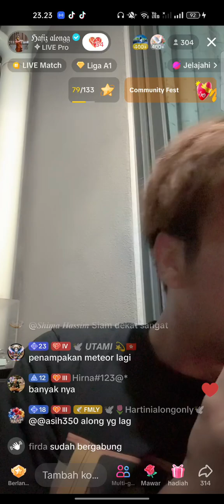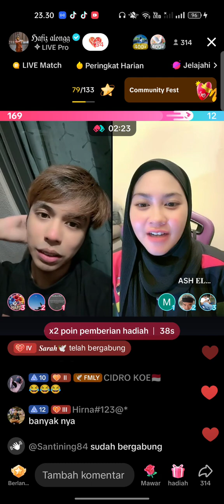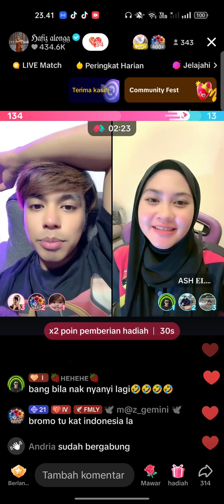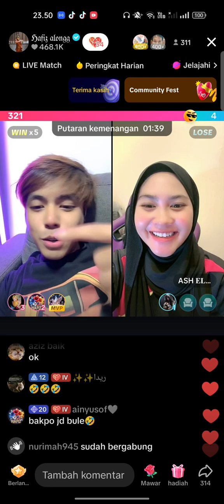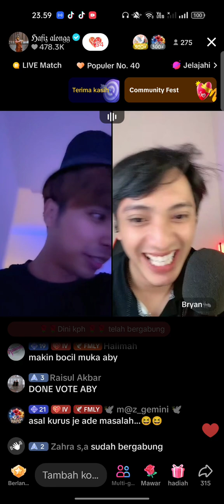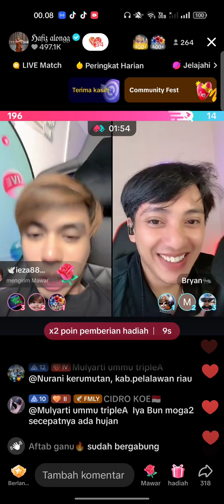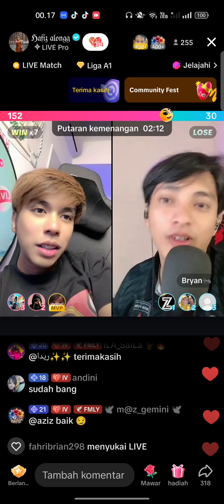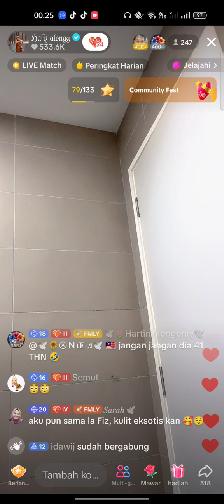part3 hafiz alongg with Bryan